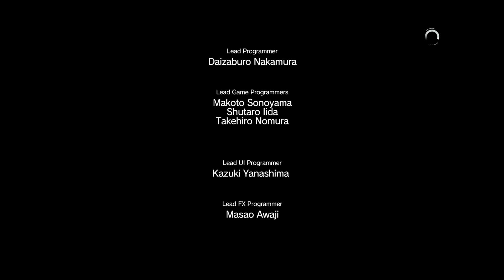Metal Gear Solid Phantom pain 5 part 10 "three Russian commanders"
we got to handle three of them... this sounds like a set up. better kill them.